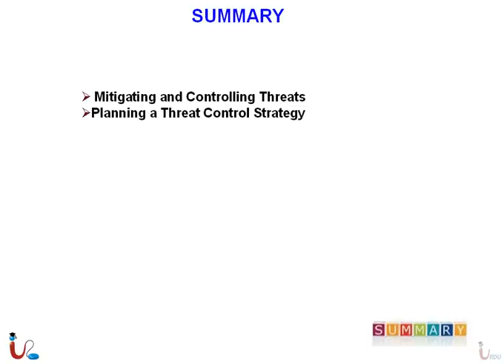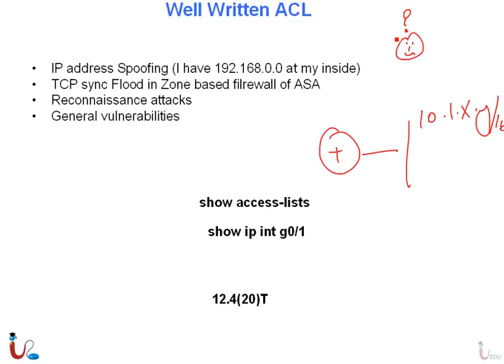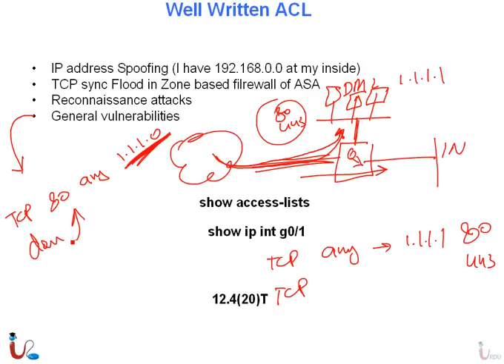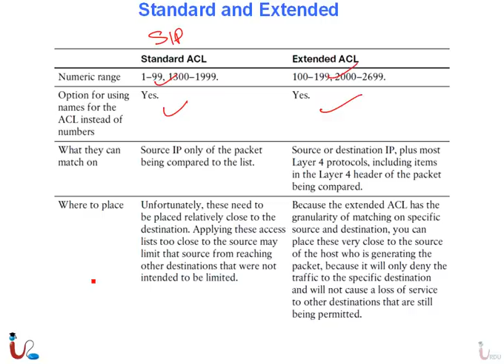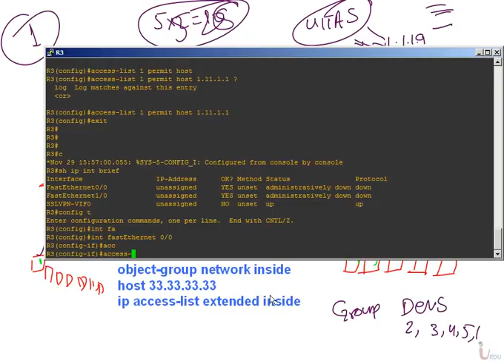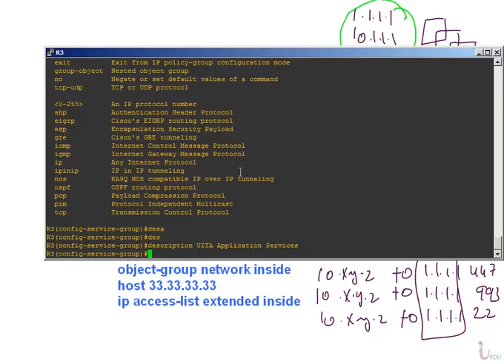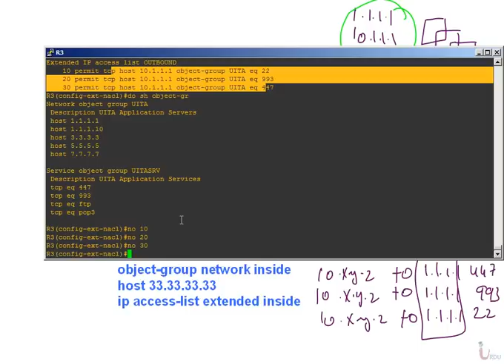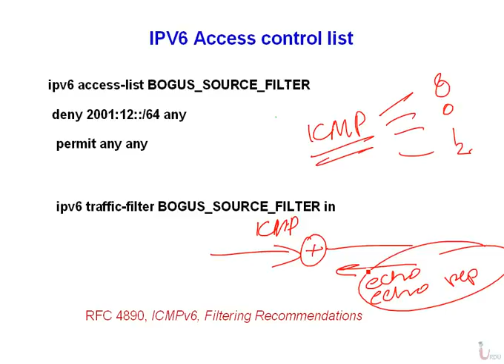CCNA Security 640-554 Lecture 17